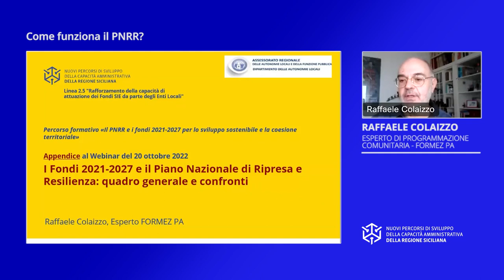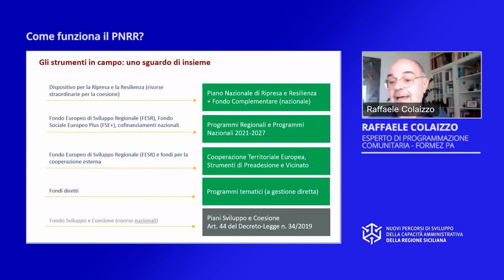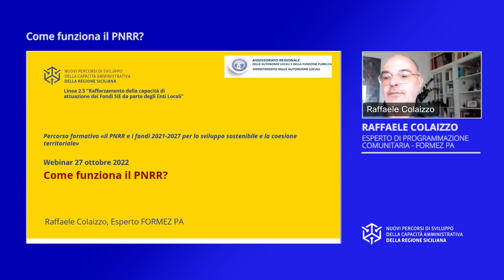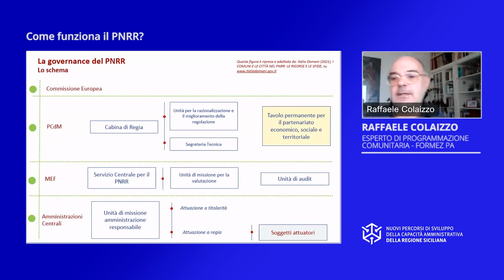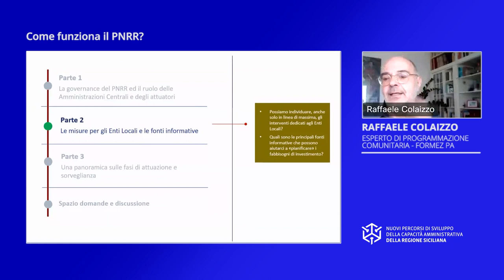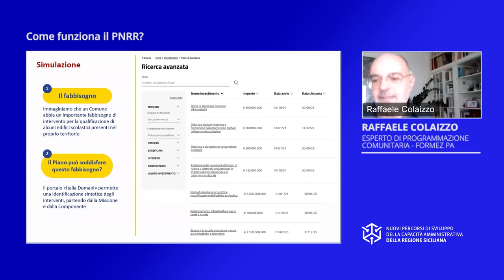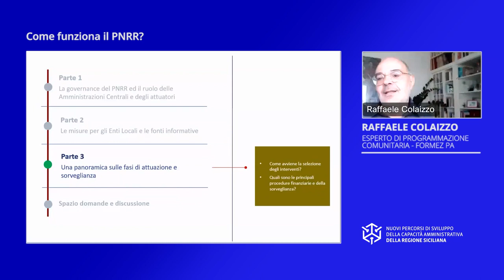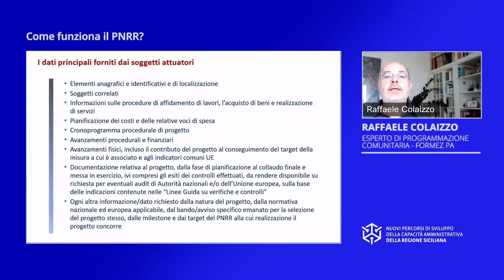Come funziona il PNRR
Finalità – Aumentare la capacità degli Enti Locali di orientarsi nelle procedure di selezione dei progetti, di attuazione e di sorveglianza del Piano Nazionale di Ripresa e Resilienza.

Temi – La governance del PNRR. Il ruolo delle Amministrazioni Centrali e dei soggetti attuatori. Le misure per gli Enti Locali e le fonti di informazione. I processi relativi alle fasi di attuazione e sorveglianza del Piano.

Durata totale Video: 01:54:49

Video realizzato da Formez PA nell’ambito delle attività del progetto Nuovi Percorsi di sviluppo della capacità amministrativa della Regione Siciliana - Linea 2.5 Rafforzamento della capacità di attuazione dei Fondi SIE da parte degli Enti Locali - Finanziato dall'Asse IV del Programma Operativo FSE 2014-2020 - della Regione Siciliana.